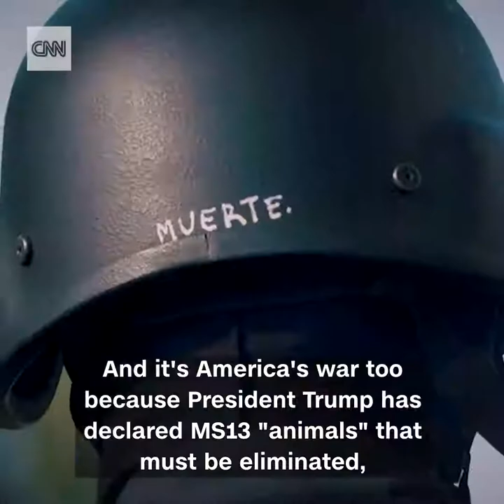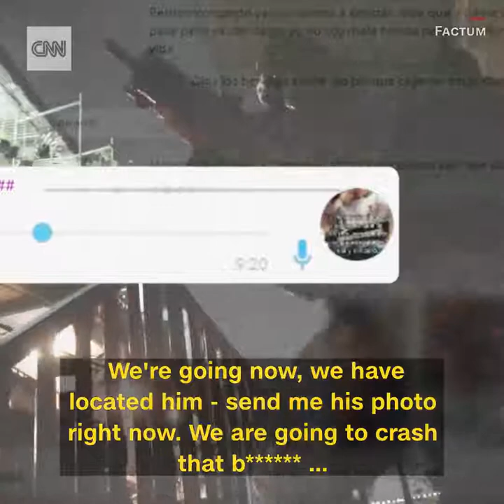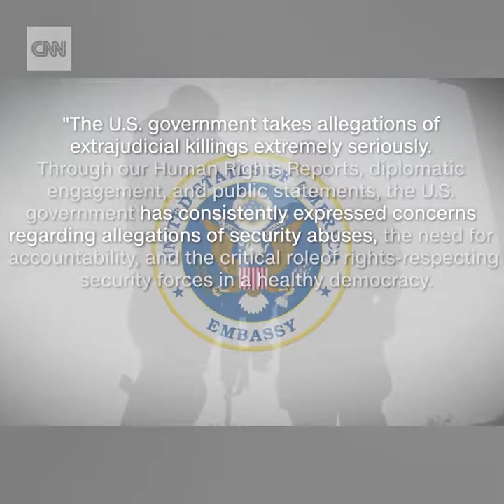CNN News - US-funded police linked to illegal executions in El Salvador